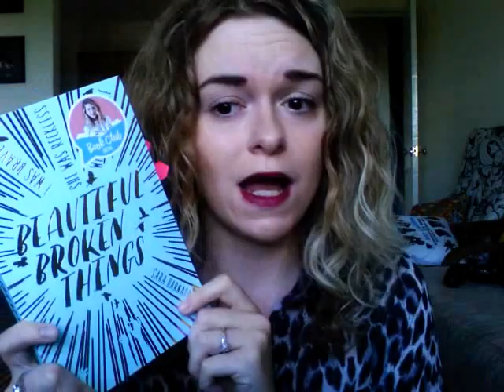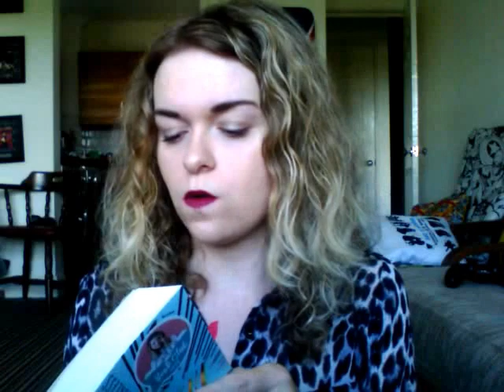Zoella Book Club: Beautiful Broken Things Review